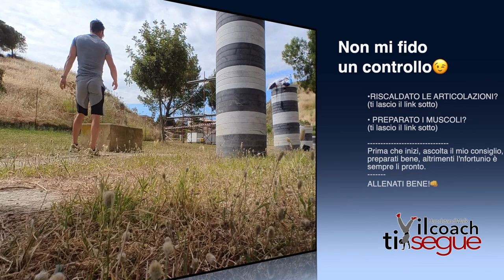Allenamento per le spalle - 3 esercizi (TOSTI) a corpo libero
Per fare allenamento delle spalle, oggi ho inserito 3 esercizi TOSTI a corpo libero ad alta intensità, oltre che l'evidente difficoltà.
Esercizi: (1) Pike Push-ups (2) Pike Walk - (3) Handstand Push-Up (io ho fatto 4 giri
☝️Allenarsi a corpo libero è fantastico, perché, non solo noterai dei grandi
risultati estetici, ma migliorerai su quegli esercizi, che prima non riuscivi.
Si devo ripeterlo, un po di pazienza😉
Se hai problemi alle spalle o altro
non eseguirlo
Se hai appena iniziato ad allenarti
non eseguirlo
Se hai delle domande per me
scrivimi nei commenti✅

ATTREZZATURA (ESSENZIALE)
FUNZIONALE CONSIGLIATA:

TRX GENERICO
TRX PROFESSIONALE
CORDA DA SALTO “GENERICA”
CORDA DA SALTO “PROFESSIONALE”
KIT COMPLETO ELASTICI
ELASTICI RIABILITATIVI
TAPPETINO PROFESSIONALE (GRANDE) 183cm×120cm×6mm
PARACALLI CROSSFIT 2 DITA (DISCRETI) Li uso io
PARACALLI EAGLE PROFESSIONALI (OTTIMI)
GUANTI PALESTRA (GENERICI)
GUANTI PALESTRA (MEDI)
CAVIGLIERE 2KG (MEDIE)

ATTREZZATURA AVANZATA
CONSIGLIATA

WALL BALL (Q.M) 35cm - 10kg
BALL SLAM PALLA MEDICA 10kg
AB-MATE PER ADDOMINALI
MANUBRI (GENERICI) 10kg
MANUBRI (TECNICI MULTIFUNZIONE 10kg
MANUBRIO CARICO V. (PROFESSIONALE)
POWRX SANDBAG 15kg
POWRX SANDBAG 25kg

ABBIGLIAMENTO SPORTIVO
 CONSIGLIATO:

LEGGINGS “GENERICI”
LEGGINGS SPORTIVI
LEGGINGS (TECNICI) AMAZON
LEGGINGS TECNICI PUMA
LEGGINGS UOMO
*Scarica APP (completamente gratuita)
Come dicevi,😁 Mario dove posso seguirti?